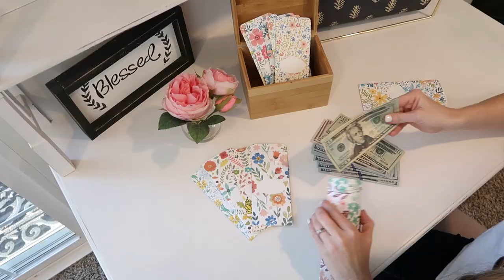6 Cash Envelope System Categories for Beginners | How to Start a Cash Envelope System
When figuring out how to start a cash envelope system for beginners you need these 6 cash envelope categories to get started. These will help you figure out how to use the cash envelope system and get started right away.

SAVE MONEY AND TIME WITH EatTogether Meal Plans App!